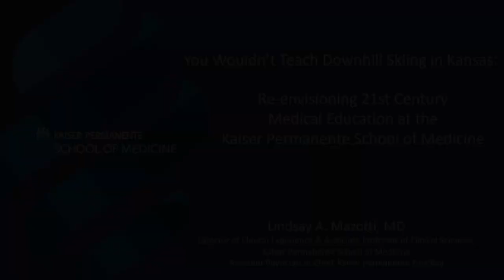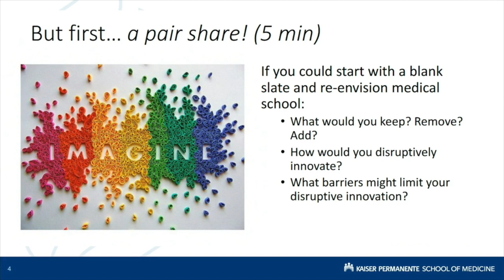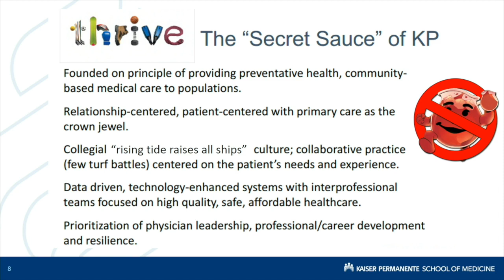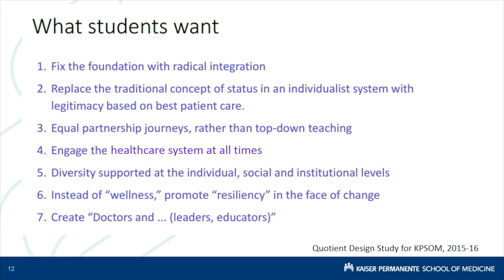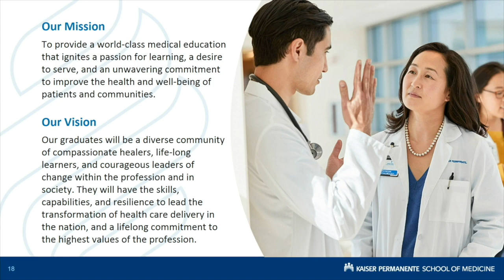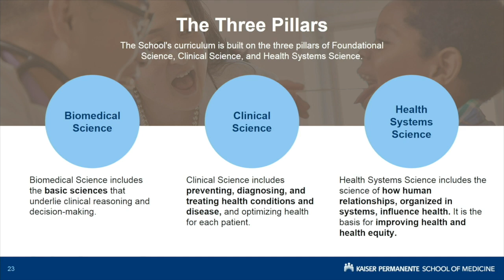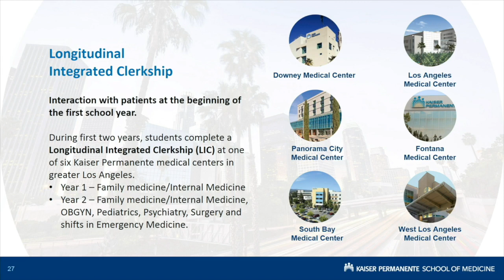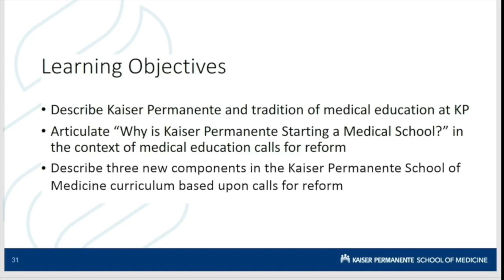You Wouldn't Teach Downhill Skiing in Kansas—IME Grand Rounds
Watch the 2018-19 Medical Education Grand Rounds session titled, "You Wouldn't Teach Downhill Skiing in Kansas: Re-envisioning 21st Century Medical Education at the Kaiser Permanente School of Medicine," presented by Lindsay A. Mazotti, MD.